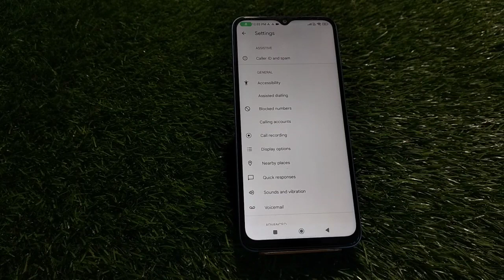Call Block In Poco C55, How To Call Block In Poco C55, Block Setting In Poco C55,Poco C55,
Call Block In Poco C55, How To Call Block In Poco C55, Block Setting In Poco C55,Poco C55, Mein Call Block Kaise Karen,

Call_Block_Setting Poco C55,